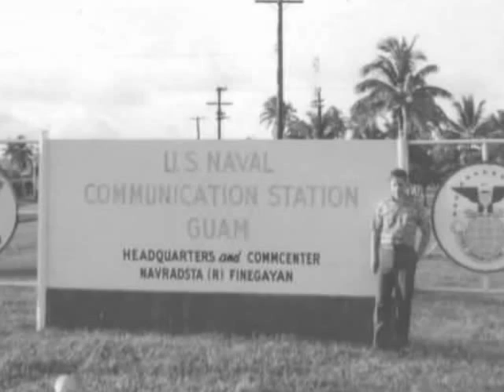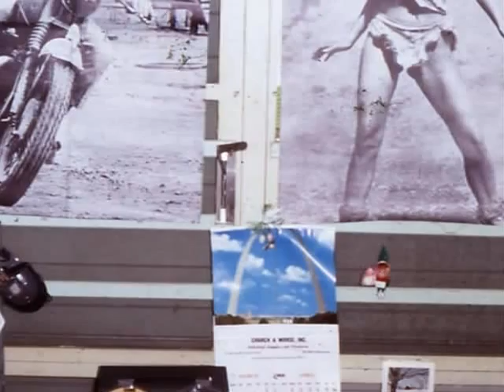NCS Guam 1968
Friends that made 18 months on Guam fun (at times).